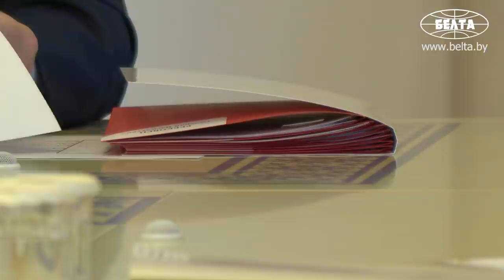«И не лезьте в вопросы, которые и без вас можно решить!» // Кадровый день у Лукашенко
Лукашенко: Ни в коем случае не торопитесь. Всегда давайте людям шанс. Придете в коллектив - установите срок, предоставьте всем, кто хочет работать, шанс. Не рубите с плеча. Но и не откладывайте в долгий ящик решение кадровых вопросов: пусть себя покажут до конца года, а дальше - принимайте решения!

Президент Беларуси 18 июня согласовал назначение новых руководителей местных исполнительных органов. Особое внимание Президент обратил на решение кадровых вопросов на местах.